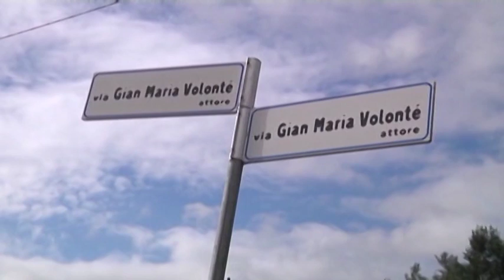Progetto CASE. Sequestri per 18 mln alle ditte appaltatrici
Sequestro di beni per oltre 18 milioni di euro. Il nucleo di polizia tributaria della guardia di finanza di L'Aquila, è intervenuto nei confronti delle imprese responsabili dei lavori di realizzazione degli alloggi antisismici del progetto 'Case' di Cese di Preturo dove si sono verificati crolli di alcuni balconi